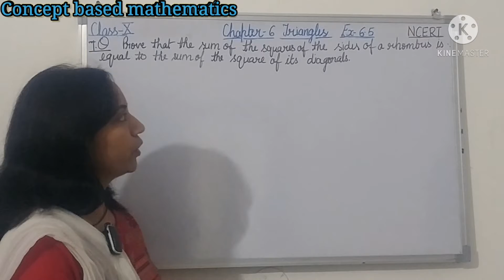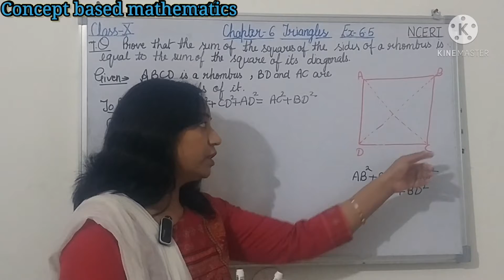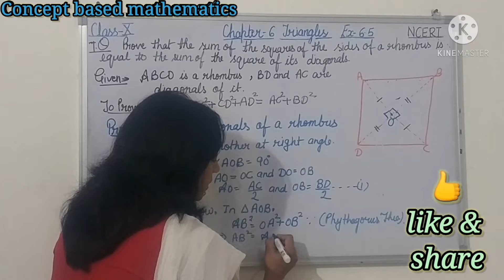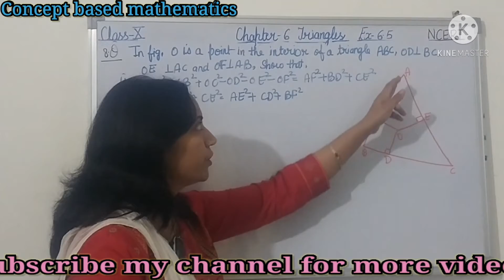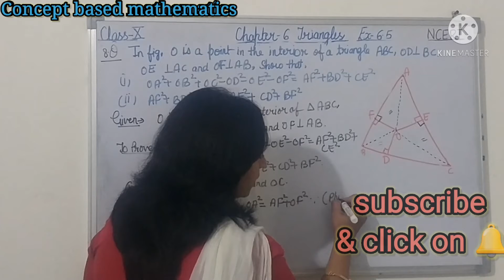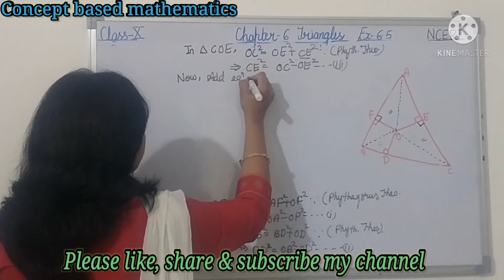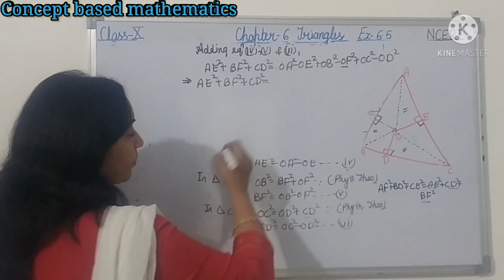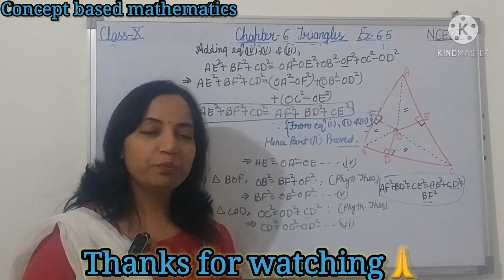TRIANGLES EX.-6.5 Q-(7&8) CHAPTER 6 NCERT MATHS| त्रिभुज अध्याय 6 प्रश्नावली 6.5 प्रश्न-(7और 8)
HELLO EVERYONE,

 IN THIS VIDEO I HAVE EXPLAINED THE SOLUTION OF QUESTIONS 7 & 8 OF EXERCISE 6.5 OF THE CHAPTER 6, TRIANGLES CLASS 10 IN AN EASY WAY.

THE REFERENCE BOOK IS OF CLASS 10 NCERT.

MY OTHER VIDEOS RELATED TO THIS TOPIC ARE AVAILABLE IN MY CHANNEL'S PLAYLIST.

 ALSO IF KIDS HAVE ANY QUERIES OR DOUBTS REDARDING THE TOPIC TAUGHT IN VIDEO, THEY CAN WRITE THEIR DOUBTS IN THE COMMENT SECTION BELOW, WILL TRY TO ANSWER THEM AS SOON AS POSSIBLE.

    TEAM "CONCEPT BASED MATHEMATICS".